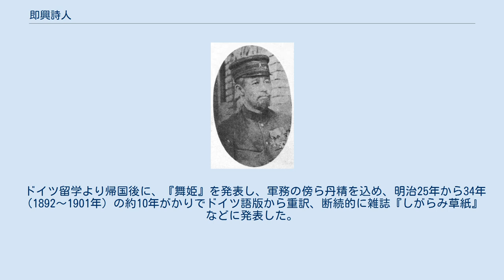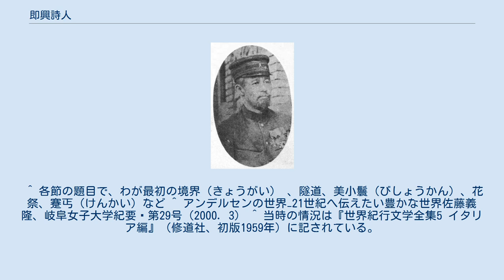即興詩人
ハンス・クリスチャン・アンデルセン
『即興詩人』（そっきょうしじん、丁: Improvisatoren）は、デンマークの作家、ハンス・クリスチャン・アンデルセンが1835年に発表した小説。
作者の初めての長編小説で、イタリア各地を舞台としたロマンティックな作品である。
 童話作家となる前のアンデルセンが、1833年から1834年にかけて、旅行で訪れたイタリアでの体験をもとにまとめ上げた自伝的小説で、1835年に刊行された。
イタリア各地の自然と風俗を美しく描いたこの作品は、発表当時かなりの反響を呼び、ヨーロッパ各国で翻訳出版されることになり、作者の童話出版に向けての意識を高めるものとなった。
 日本では、森鷗外がドイツ語版から約10年の年月をかけて翻訳紹介し、その雅俗な文体も多くの作家に影響を与えた。
 ローマはピアツツア・バルベリイニ（バルベリーニ広場）の貧しい家に生まれた少年アントニオは、思いつくままに詩を紡ぐ即興詩人になることを夢見ていた。
アラチエリ教会での子どもの説教で神の使いのような小さな女の子に出会う。
その後、ジエンツアノの花祭で幼くして母親を亡くすという悲劇にあったものの、彼の才能を買ってくれる名家も出てきて、アントニオの運命は順風満帆と見えた。
ローマの謝肉祭、復活祭の中での歌姫アヌンチヤタとに再会し、アラチエリで出会った小さな女の子だと知る。
そして、悲恋、親友ベルナルドオとの出会いと三角関係による決闘を経て、数奇な運命に巻き込まれることとなる。
アントニオはローマを逃れてナポリ、ヱネチア（ヴェネツィア）、ポンペイとイタリア各地を遍歴する。
ペスツムでは盲目の少女ララに出会う。
カプリでも再会する。
そしてついにはアヌンチヤタと再会するが、既にアヌンチヤタは体も心もぼろぼろになっていた。
別れた後、瀕死のアヌンチヤタから手紙が来て、ナポリまで追いかけたけど一日違いで出会えなかった、二年の間に劇場で蓄えたお金はすべて薬代に使ったが、声を失ったと書いてあり、始めからアヌンチアタは自分を愛してくれたことを知る。
マリアと教会に行き、アヌンチヤタのお墓を訪れる。
その後、ララが成人して目が治ったマリアだいうことが分かり、二人は結婚し、三年後にアヌンチアタという子どもを連れてカプリを訪れる。
 北欧デンマーク出身のアンデルセンあこがれの地、南国イタリアを舞台に、親友の貴族ベルナルドオ、薄倖の歌姫アヌンチヤタ、小尼公フラミニア、盲目の美少女ララ、サンタ夫人、そしてヴェネツィア一の美女マリアらの美男美女を配し、イタリア各地の名勝旧跡、風光明媚な自然のたたずまいを情熱をこめて描写している。
 日本においては森鷗外による典雅な擬古文訳が名高く、「原作以上の翻訳」と評された。
鴎外は本作のドイツ語訳を読み、「わが座右を離れざる書」として愛惜していた。
 ドイツ留学より帰国後に、『舞姫』を発表し、軍務の傍ら丹精を込め、明治25年から34年（1892～1901年）の約10年がかりでドイツ語版から重訳、断続的に雑誌『しがらみ草紙』などに発表した。
 初刊版「即興詩人」は、明治35年（1902年）に春陽堂（上・下）で刊行。
日本近代文学館で名著複刻全集が出されている。
 当時は言文一致の流れから日本語の口語体が完成しつつある時期であったが、鴎外は敢えて雅俗折衷の流麗な文語体で綴っている。
ただし、それは必ずしも直訳ではなく、西洋の故事に由来する表現を中国古典の表現に置き換えるなどの技巧を凝らしている。
 なお、ダンテ『神曲』の題名（原題直訳では「神聖喜劇」）は、鴎外が『即興詩人』の一章で「神曲、吾友なる貴公子」と訳したものが定着したものである。
 鴎外訳 『即興詩人』 羅馬（ロオマ）に往きしことある人はピアツツア・バルベリイニを知りたるべし。
こは貝殻持てるトリイトンの神の像に造り做したる、美しき噴井ある、大なる廣こうぢの名なり。
貝殻よりは水湧き出でてその高さ數尺に及べり。
 原典のデンマーク語版からの口語訳 鴎外訳の流麗な文語体の雅文に魅了され、木下杢太郎・斎藤茂吉・阿部次郎・小泉信三など、明治末期から昭和（戦前）にかけて『即興詩人』を持参してイタリア各地を巡礼遍歴する文学者・学者が続出した。
その中には上田敏や正宗白鳥等もいた。
 今日でもイタリア旅行に当たって『即興詩人』を携える者が多く、特に画家・装幀家安野光雅は、鴎外訳『即興詩人』に惚れ込み、...